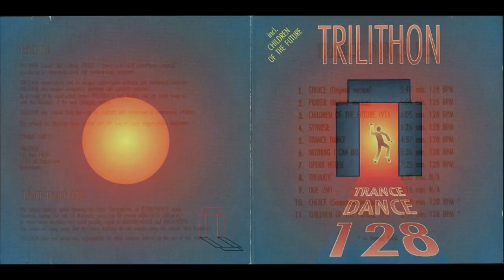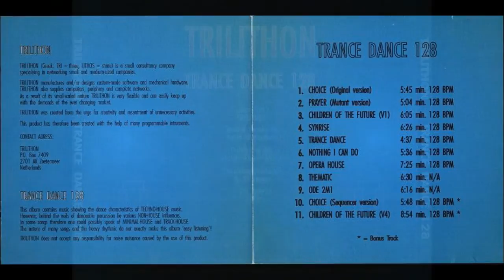Trilithon - Children Of The Future (V4)